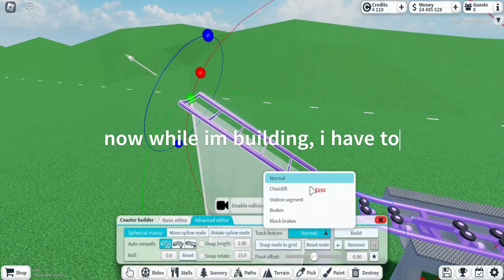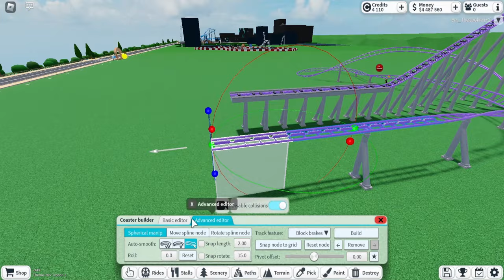Custom Junior Coaster Tutorial in Theme Park Tycoon 2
this is a tutorial on how to make this coaster